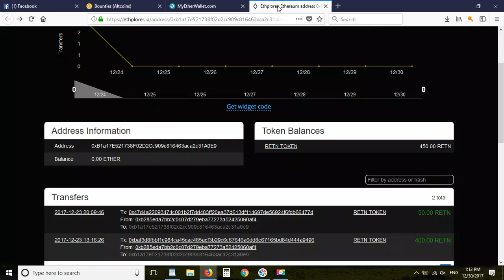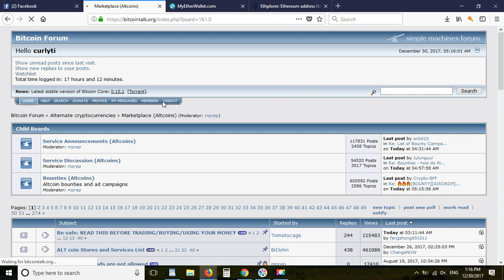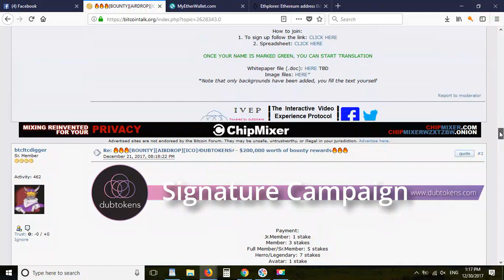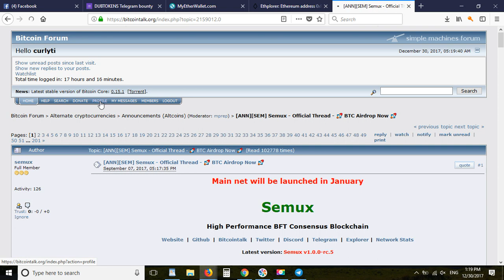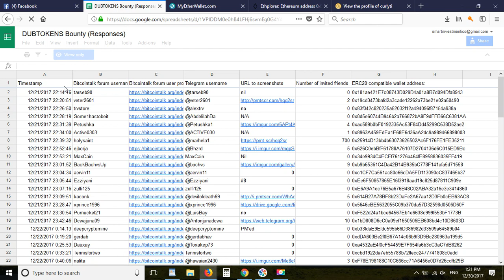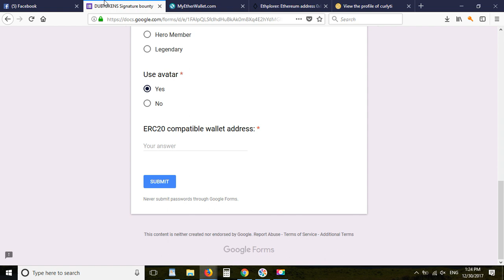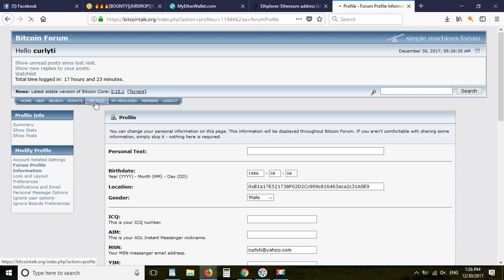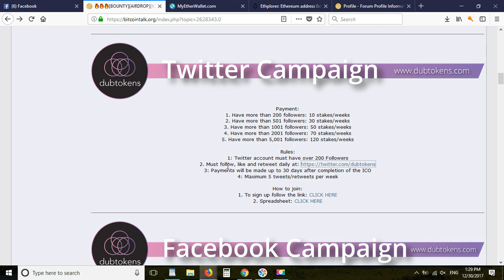Hướng dẫn bạn kiếm 200 - 300 usd một tháng hoàn toàn miễn phí.